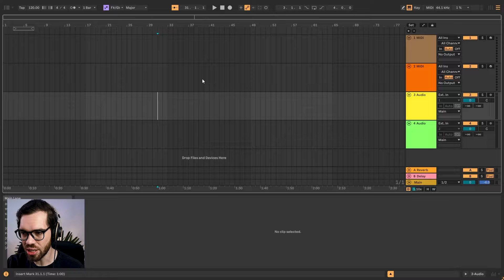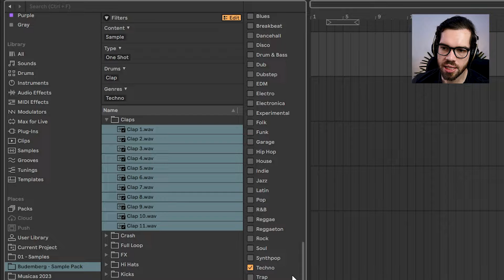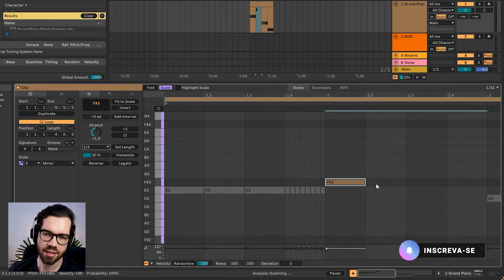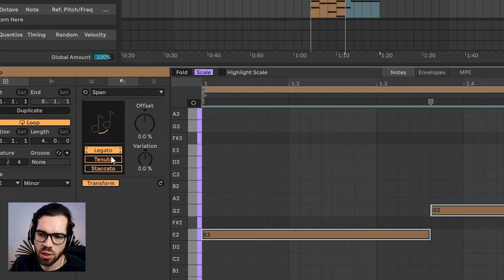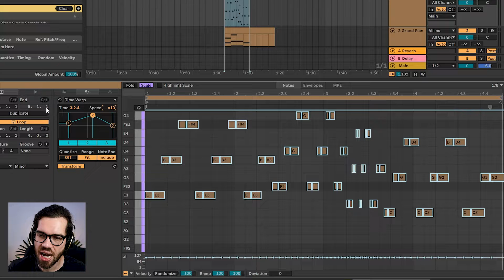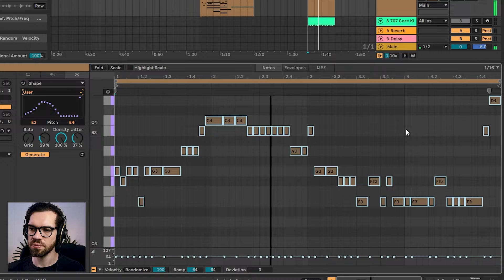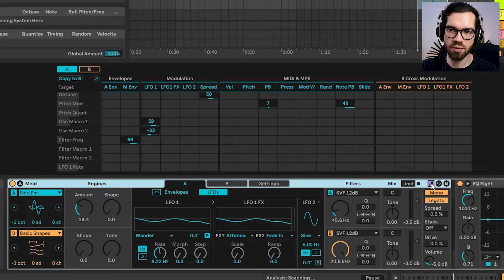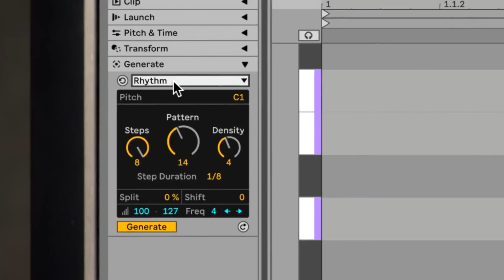Novidades do Ableton Live 12: Tutorial de todas as novas ferramentas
O Ableton Live 12 está entre nós!

Conheça todas as novidades sobre o ableton live 12 nesse tutorial que irá mostrar não apenas o que tem de novo, mas também como utilizar todas as novas ferramentas.

O editor midi dessa versão do ableton está absurdamente melhor que as anteriores, além de possuir novos efeitos que batem de frente com muitos vsts como o fab filter saturn, por exemplo.

Aqui nesse vídeo a gente vai conhecer todas as novidades da nova versão do ableton live e como usar cada um desses recursos na sua música.

Meu Estúdio

- Controladora Worlde Panda Mini ii
- Monitor Edifier
- Fone AKG K92
- Notebook Acer Nitro 5
- Microfone HyperX

Time Stamps
Introdução (00:00)
Interface (00:36)
Biblioteca (02:25)
Midi (04:30)
Midi Changes (06:00)
Midi Generation (10:40)
Meld (13:50)
Roar (15:45)
Conclusões Finais (17:48)